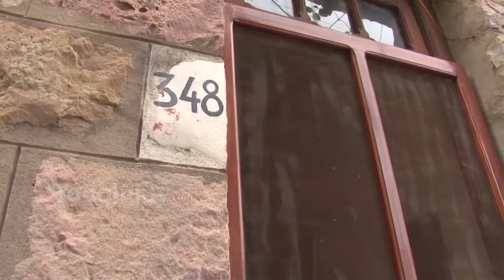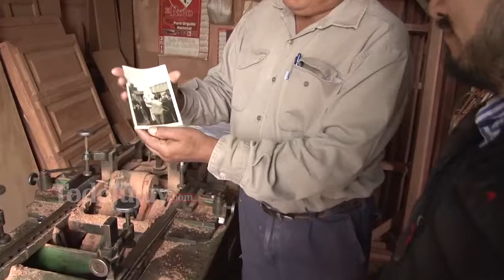LA CASA Y EL CARPINTERO